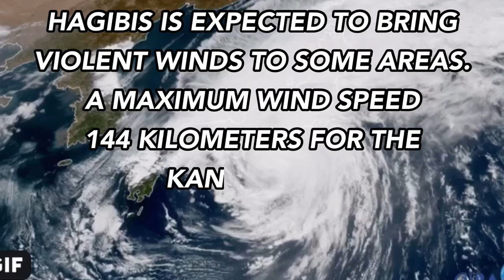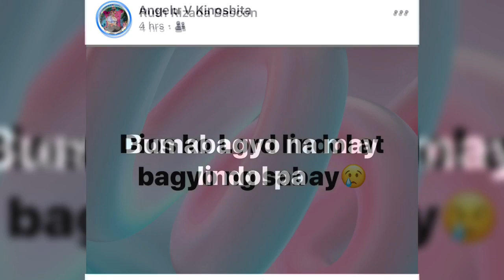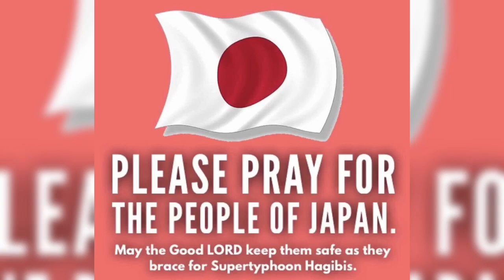STRONGEST TYPHOON HAGIBIS,TORNADO and EARTHQUAKE HITS JAPAN OCTOBER 12,2019